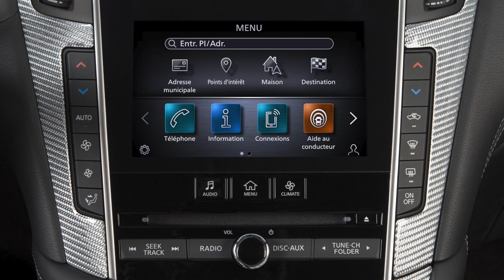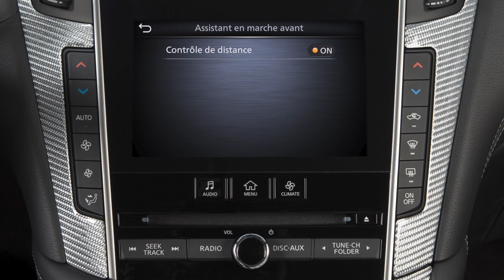2024 INFINITI Q50 - Aide au contrôle de la distance (le cas échéant)